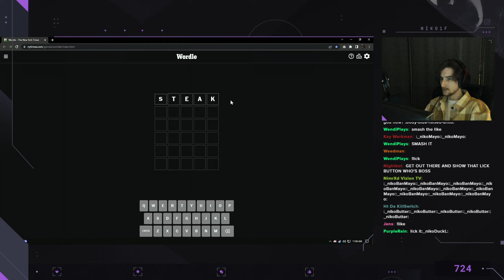IT FINALLY HAPPENED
The most anticipated thing has finally come to life. And I'm not even talking about finally getting the Apex 20 bomb on stream.